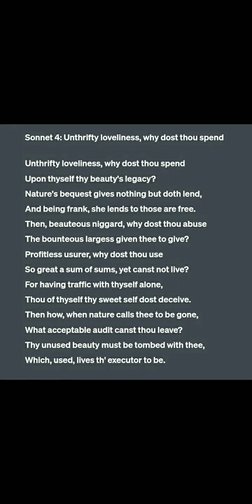SONNET 4 OF SHAKESPEARE. TEXT WITH ANALYSIS.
Shakespearean Sonnet analysis. SONNET 4